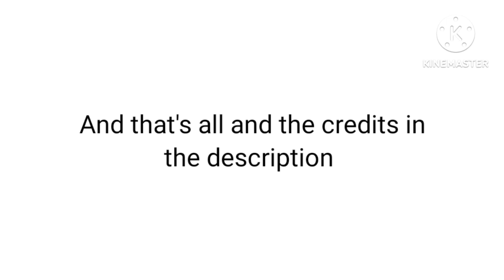Gibran Art Drawing Episode 2 : Drawing Maroon Stuart Locomotive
Variants from the right

1. RWS Peter Sam
2. Larry
3. TVS Peter Sam
4. Edward Thomas
5. Edward Thomas (Faceless)
6. Stuart
7. Lydia (My Sodor OC)

Edit In: Kinemaster and Ibispaint X
Drawing and painting In: Ibispaint X